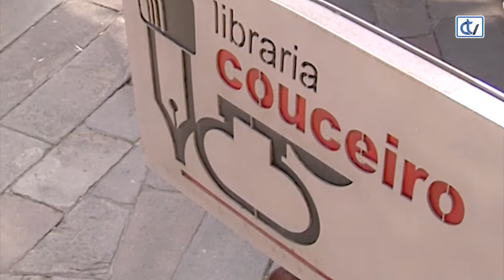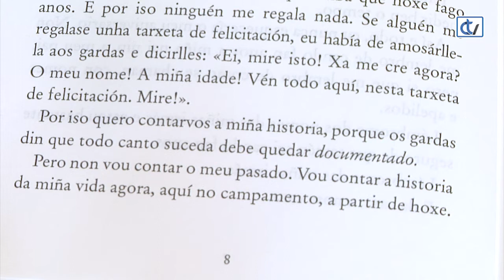Libraría Couceiro: Eu son A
Non ten familia nin documentos e por eso, os gardas do campamento o chaman "A". O día que cumpre 10 anos, aínda que non ten como demostralo, decide comezar a escribir un diario no que recolle a súa vida nun campamento de refuxiados con outros cinco nenos non acompañados. Steve Tasane escribe esta novela para rapaces que hoxe suxire a Libraría Couceiro e que recomenda que tamén lean os adultos.